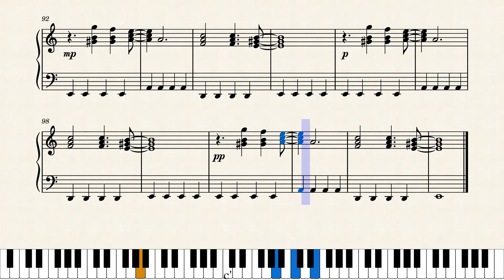I'm Still Standing – Elton John by Little Piano